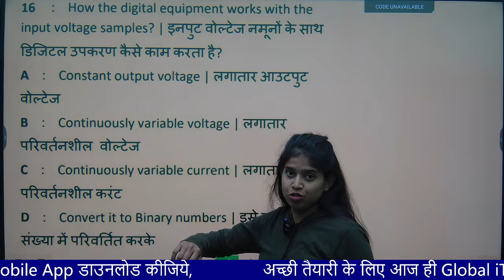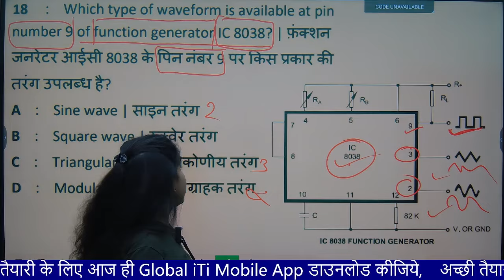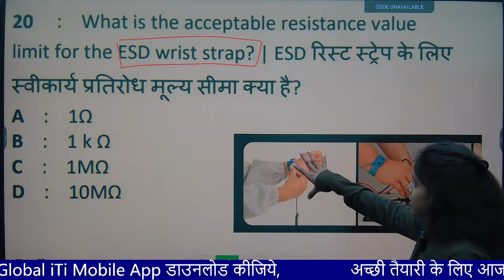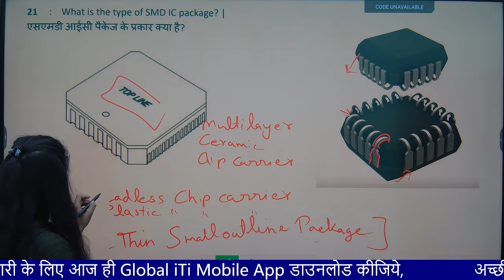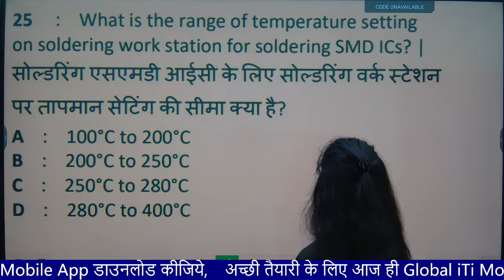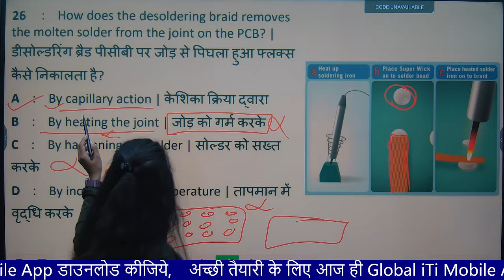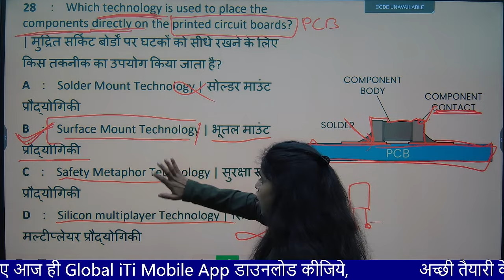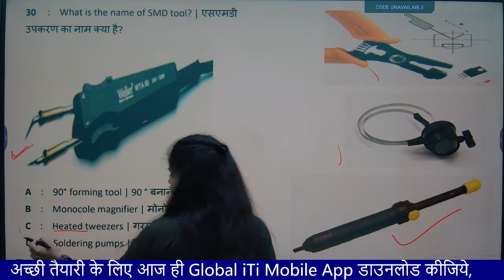Electronics Mechanic 2nd Year Theory Class-02 | ITI Exam 2024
Electronics Mechanic Theory Class by Shreya Ma'am UPRVUNL Selected.